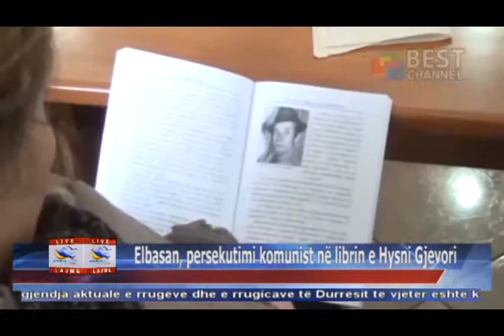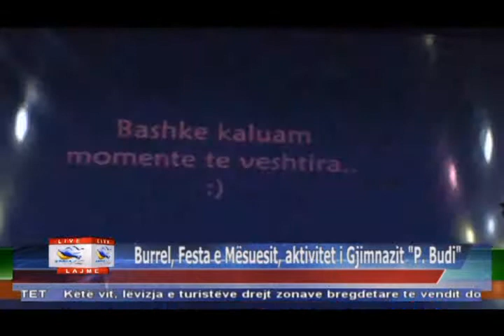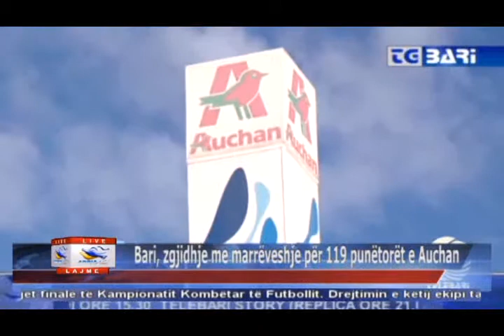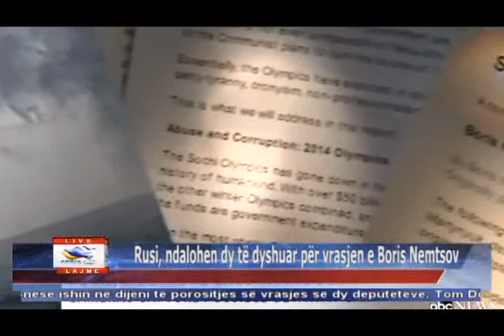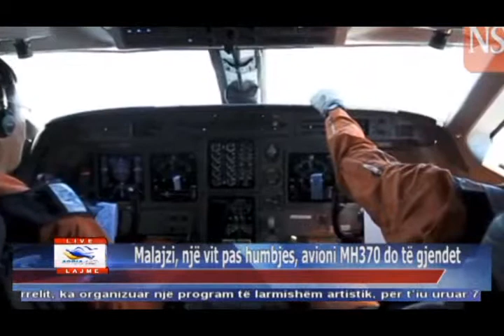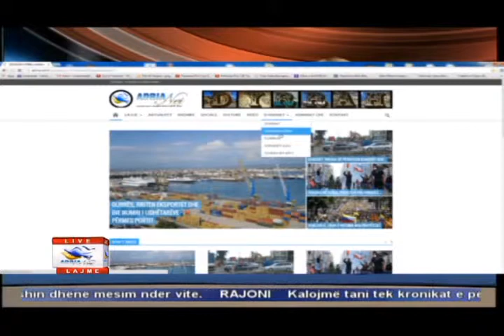07 03 2015 Edicioni i Lajmeve